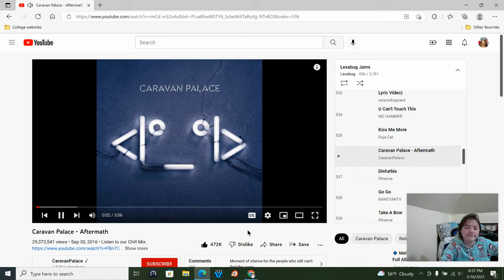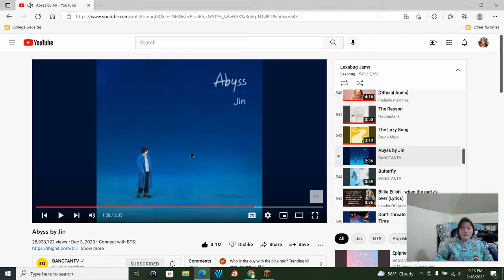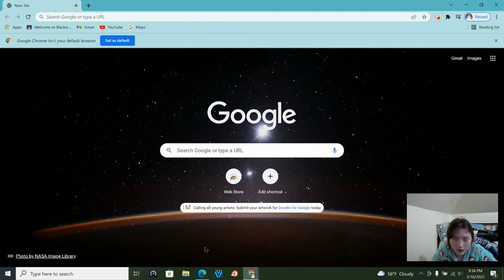Valentine's church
This was recorded February 16, 2022.